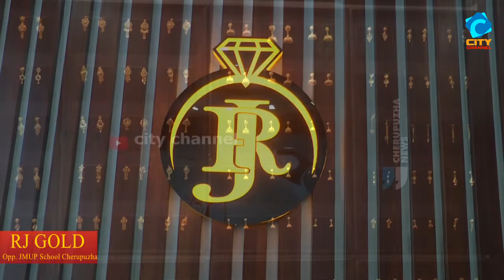പുതു വർഷത്തെ സ്വാഗതം ചെയ്ത് IDI യുടെയും JCI യുടെയും സംയുക്താഭിമുഖ്യത്തിൽ പുതുവത്സര ദിനാഘോഷം